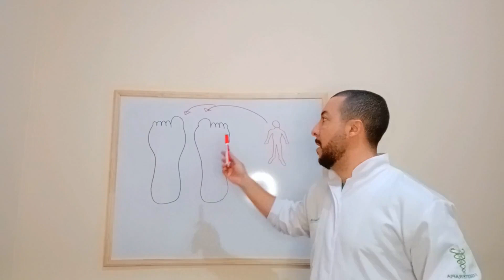Corte Holístico #44 Descubra pelos pés bloqueios na sua lombar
Este Vídeo fala de:
Acupuntura
Acupunturista
Reflexologia podal
Reflexologia podal chinesa
Reflexologia
Reflexoterapeuta
Reflexologista
Fisioterapia
Fisioterapeuta
Massagem
Massoterapia
Massoterapeuta
Massagens Relaxantes
Motivacional
MTC
Medicina Tradicional Chinesa
Terapia
Terapia Complementar
Terapias
Terapia Manual
Saúde
Saúde Integral